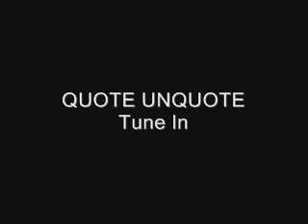QUOTE UNQUOTE Tune In